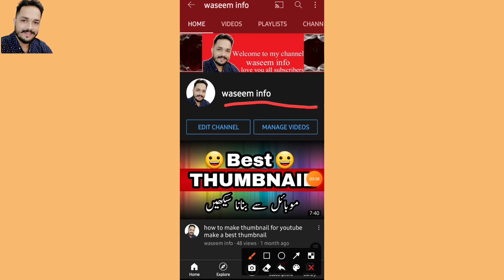Shert and trouser new design for ladies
shert and trouzer for ladies new design